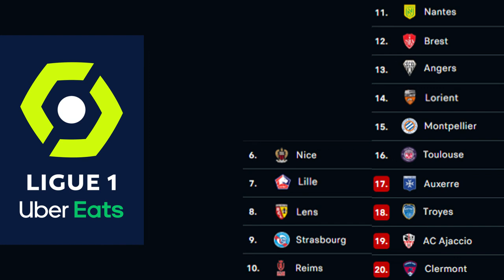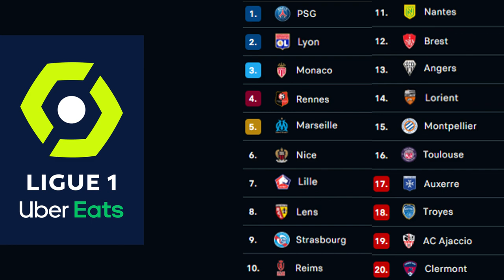LIGUE 1 Prognose 2022/23 | Wer landet auf welchem Platz?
Meine Ligue 1 Prediction für die Saison 22/23: Wer wird Meister, wer steigt ab und wer sorgt für eine Überraschung?
0:00 Intro
0:23 Platz 20
1:01 Platz 19
1:24 Platz 18
1:41 Platz 17
1:59 Abstiegsregelung
2:27 Platz 16
2:49 Platz 15
3:29 Platz 14
3:55 Platz 13
4:23 Platz 12
4:47 Platz 11
5:17 Platz 10
5:45 Platz 9
6:11 Platz 8
6:43 Platz 7
7:14 Platz 6
7:48 Platz 5
8:36 Platz 4
9:02 Platz 3
9:32 Platz 2
10:10 Platz 1
10:42 Outro